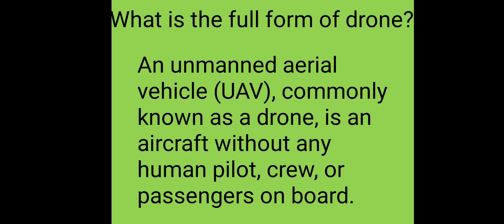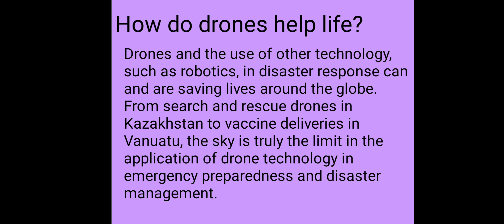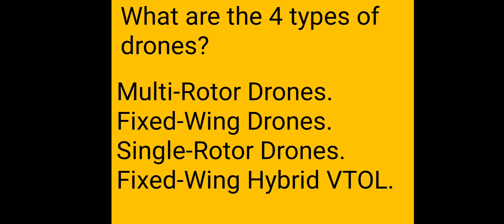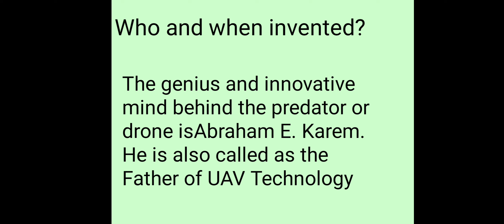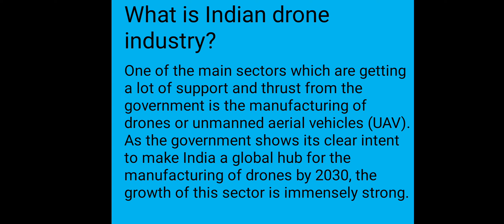how drones are use in society